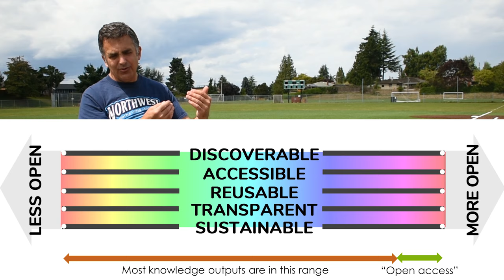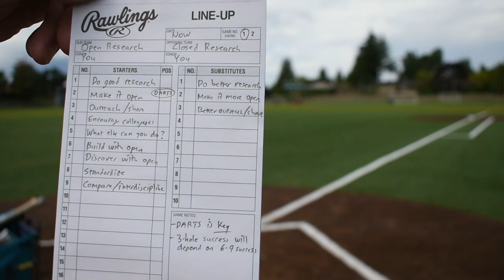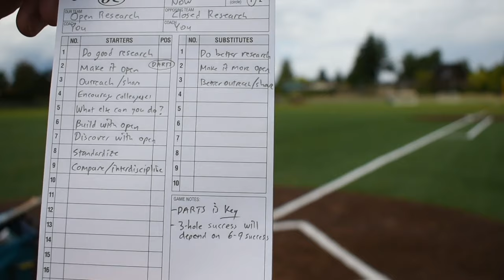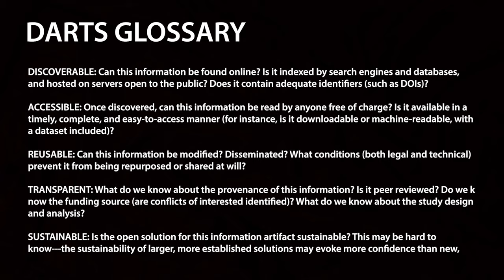Open science & baseball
Much has been made of the lack of clarity around defining exactly what "open" means. In truth, open exists along a spectrum of outcomes, and this diversity is a good thing and necessary to allow open to adapt to different uses and audiences. In the end, it's all baseball.